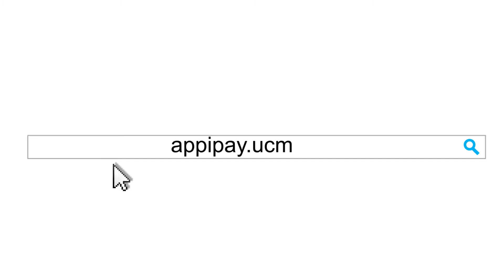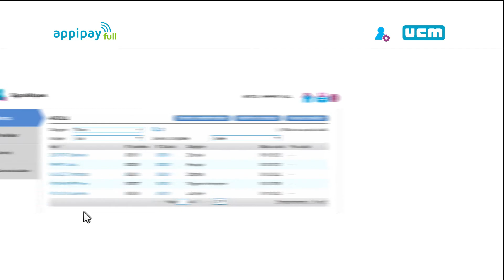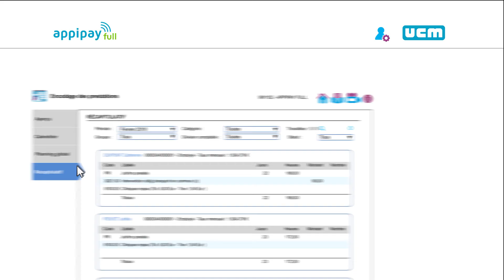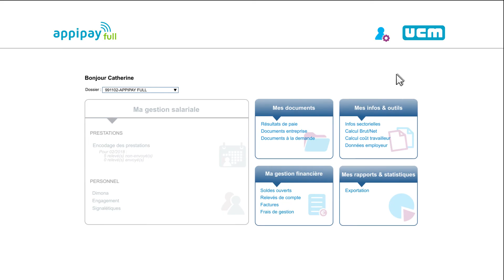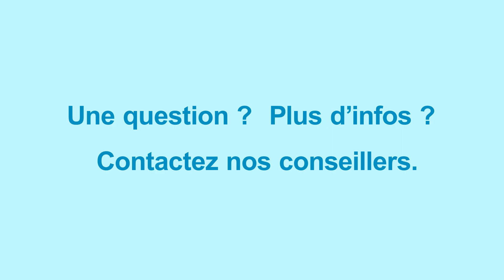Tutoriel - appipay full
appipay, la solution de gestion RH en ligne du Secrétariat social UCM, comprend de nombreuses fonctionnalités qui facilitent votre gestion RH et la rendent plus efficace.
Découvrez-les grâce à notre vidéo tutoriel.

Découvrez tous nos services sur ucm.be.